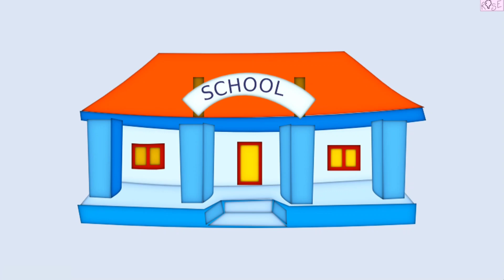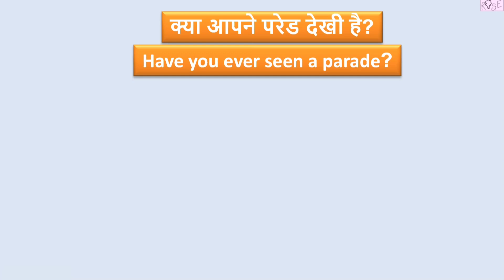Class 4 EVS Chapter 26 | क्या आपने परेड देखी है ? | Have you seen a parade ? | Rose Tree